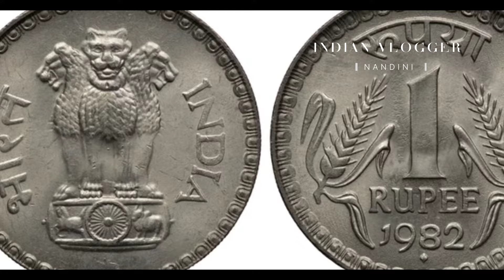Buddha Purnima 2024 | বুদ্ধপূর্ণিমার দিন চালের পাত্রে এটি মেশালে বাস্তুদোষ দূর হবে প্রচুর অর্থ আসবে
In this video I will share about Buddha Purnima 2024, buddha purnimar din chaler patre misiye din eti sob vastudosh dur hobe prochur artho asbe

Buddha Purnima 2024 | বুদ্ধপূর্ণিমার দিন চালের পাত্রে মিশিয়ে দিন এটি বাস্তু দোষ দূর হবে প্রচুর অর্থ আসবে